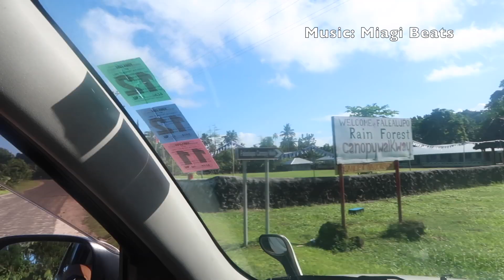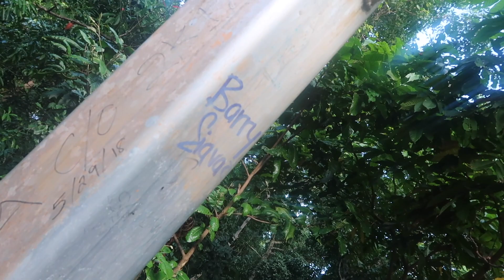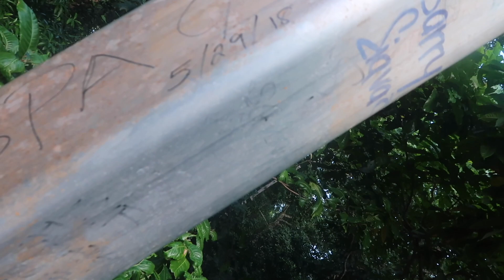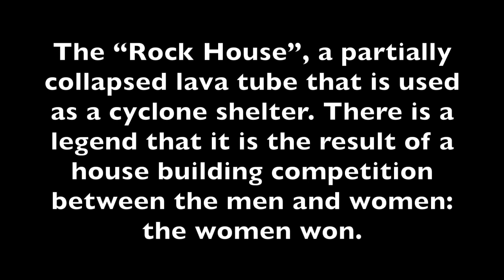🇼🇸 2019 • SAMOA VLOG 8: FALEALUPO TOUR - CANOPY WALKWAY | GIANT FOOTPRINT | HOUSE OF ROCK!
Siaosi and Victoria
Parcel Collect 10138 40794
35 Cohen Street
Belconnen ACT 2617